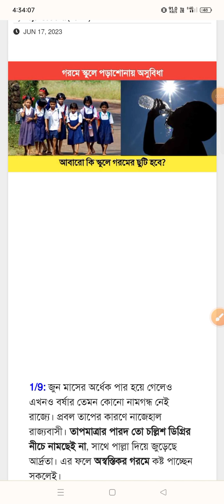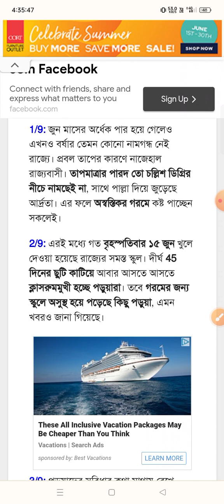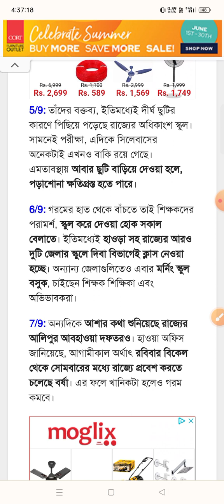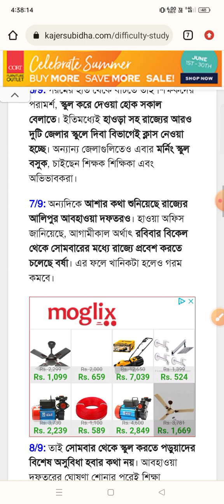গরমে স্কুলে পড়াশোনা অসুবিধা হচ্ছে / তাই আবার কি স্কুলে গরমের ছুটি হবে জেনে নিন এই মাত্র পাওয়া খবর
আবার স্কুলে গরমের ছুটি
স্কুল ছুটি
গরমে জন্য স্কুল আবার ছুটি
school cute
school Samer cute